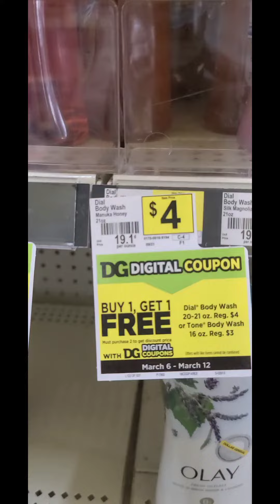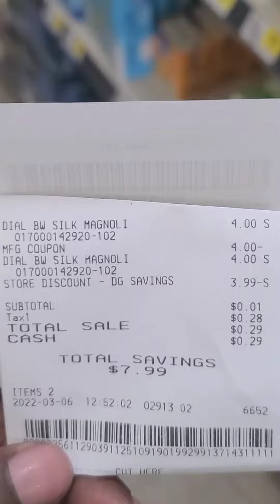Dollar General 💥 Quick Run Deal 💥two items for a penny